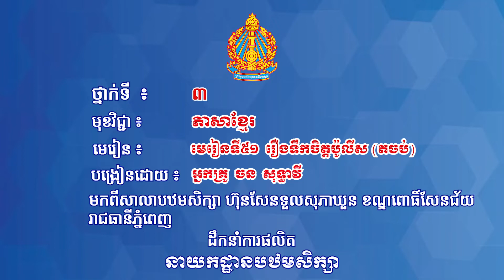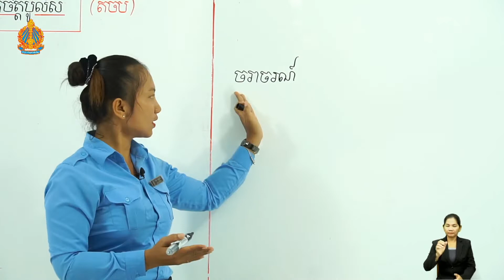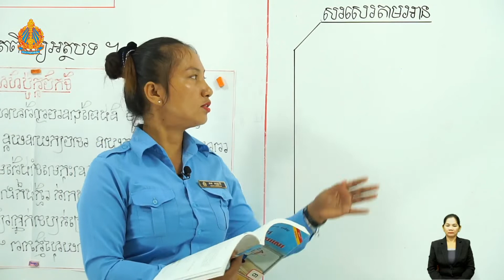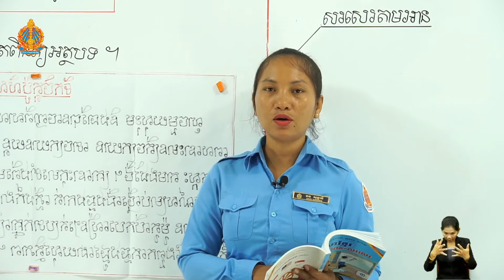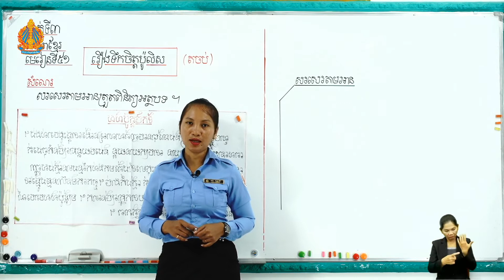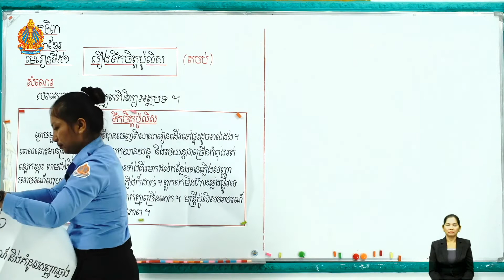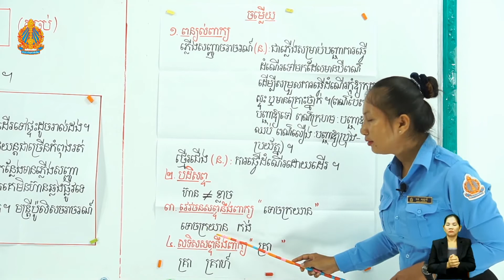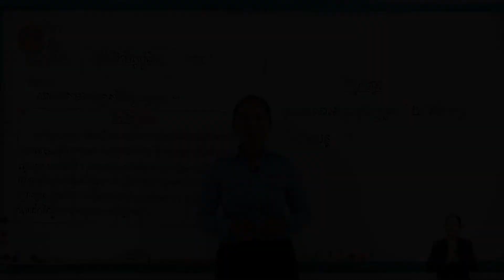ថ្នាក់ទី៣ ភាសាខ្មែរ មេរៀនទី៥១ (តចប់ ថ្ងៃទី៣) ទឹកចិត្តប៉ូលិស អ្នកគ្រូ ចន សុទ្ធាវី បឋមទូលសុភាឃូន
ថ្នាក់ទី៣ ភាសាខ្មែរ មេរៀនទី៥១ (តចប់ ថ្ងៃទី៣) ទឹកចិត្តប៉ូលិស អ្នកគ្រូ ចន សុទ្ធាវី បឋមទូលសុភាឃូន រាជធានីភ្នំពេញ

Khmer, Mathematics,
Teacher, and Student.